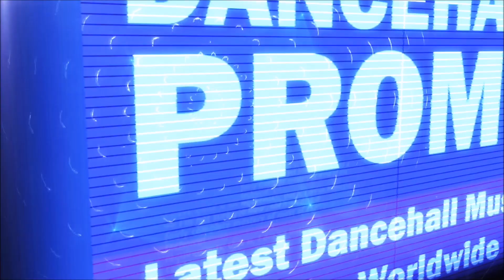Vershon - Wul It Out [Raw] January 2017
Vershon - Wul It Out [Raw] @ 2017 Produced by Dub Akom.